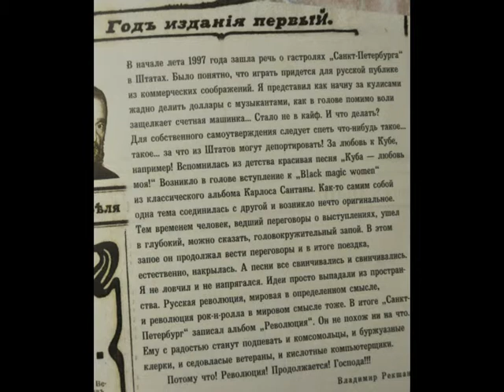РЕКШАГИН - Уходили комсомольцы